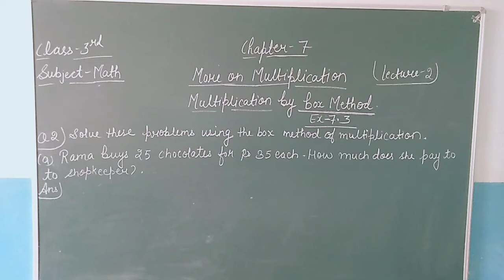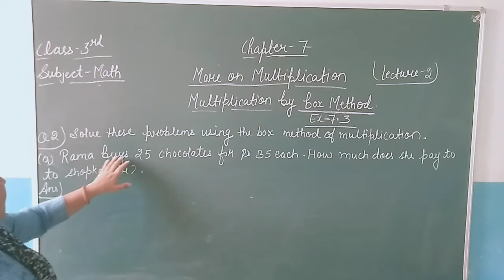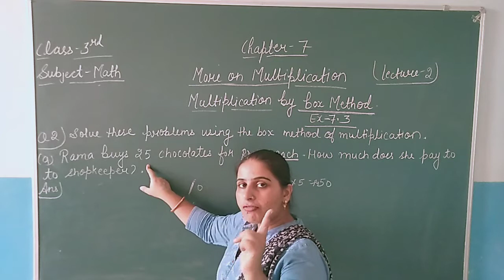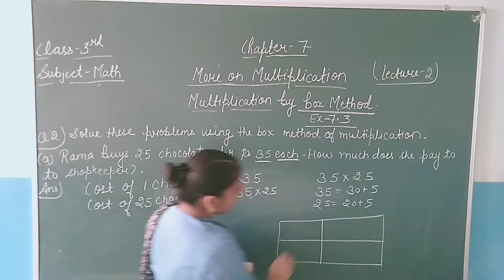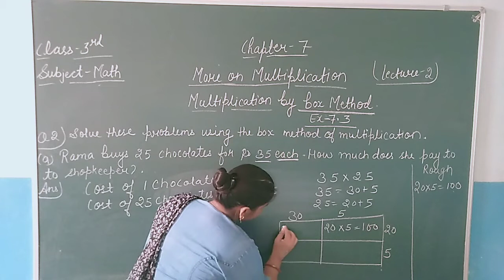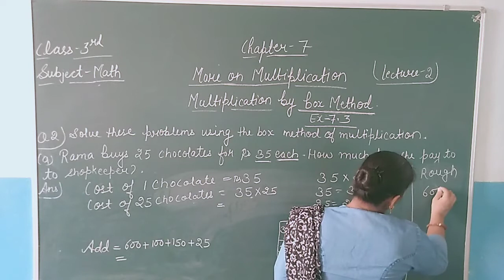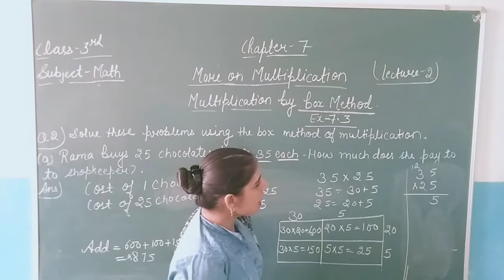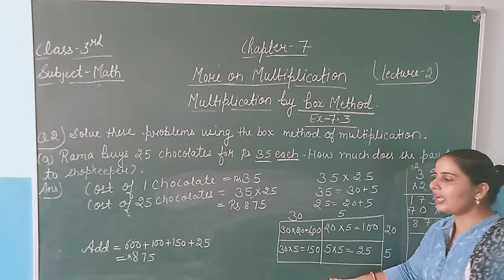Class 3 math ch7 lec.2 ( multiplication by box method)